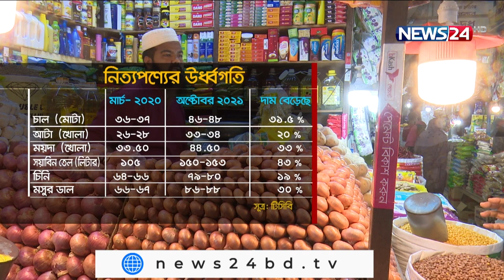নিয়ন্ত্রণহীন খাদ্যপণ্যের বাজার | চাল, পেঁয়াজসহ নিত্য প্রয়োজনীয় দ্রব্যের দাম বাড়ছেই 13Oct.21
করোনাকালে যখন মানুষের আয় কমেছে তখন বাজারে হুহু করে বাড়ছে নিত্য ব্যবহার্য প্রায় সব পণ্যের দাম। ফলে সংসার চালাতে হিমসিম খেতে হচ্ছে অনেক নিম্নবিত্ত ও মধ্যবিত্ত পরিবারকে। ভোক্তা অধিকার সংগঠন ক্যাব বলছে, আন্তর্জাতিক বাজারের সামান্য প্রভাব থাকলেও এজন্য বড় দায় সুবিধাভোগী ব্যবসায়ীদের কারসাজি। অন্যদিকে বাণিজ্য মন্ত্রণালয় বলছে, অসাধু ও অতিমুনাফাকারী ব্যবসায়ীদের ধরতে জোর দেয়া হচ্ছে বাজার তদারকির। বিস্তারিত জানাচ্ছেন বাবু কামরুজ্জামান।

নিম্নবিত্ত থেকে মধ্যম আয়ের পরিবার—সবাই যেন আতঙ্কে নিত্যপণ্যের বাজার নিয়ে। চাল, তেলে কিংবা ডাল ছাড়াও এ তালিকায় নতুন যুক্ত হয়েছে পেঁয়াজ, চিনি আটা, ময়দা, মুরগি, ডিমসহ আরও বেশকিছু নিত্যপ্রয়োজনীয় পণ্য। এছাড়া বেড়েছে সাবান ও টুথপেস্টের মতো নিত্যব্যবহার্য সামগ্রীর দামও।

সরকারি বিপণন সংস্থা টিসিবির হিসাব বলছে, ২০২০ সালের  মার্চ মাসে করোনা শুরুর আগে মোটা চালের যে দাম ছিল তা এই সময়ে এসে বেড়েছে অন্তত সাড়ে ৩১ শতাংশ, এছাড়া খোলা আটার দাম বেড়েছ ২০ শতাংশ, ময়দা ৩৩ শতাংশ। এক লিটারের সয়াবিন তেলের বোতল ৪৩ শতাংশ, চিনির দর বেড়েছে ১৯ শতাংশ, মোটা দানার মসুর ডাল ৩০ ও গুঁড়া দুধের দাম ১৩ শতাংশ বেড়েছে। বিপরীতে সরকারি হিসেবেই করোনাকালে মানুষের আয় কমেছে প্রায় ২০ শতাংশ।

বাজারে গেল সপ্তাহে পেঁয়াজের দাম প্রায় দ্বিগুণ হয়েছে। কোনো উপলক্ষ ছাড়াই ব্রয়লার মুরগির কেজি ১৮০ টাকা ছুঁয়েছে। ভোক্তা অধিকার সংগঠন ক্যাব বলছে, বাজার কারসাজি ঠেকাতে সরকারের জোর তৎপরতা প্রয়োজন।

বাজার সংশ্লিষ্টরা বলছেন, দাম বাড়ার পেছনে করোনাকালে সরবরাহ বাধাগ্রস্ত হওয়া, উৎপাদন কম, জ্বালানি তেলের দাম ও জাহাজভাড়া বৃদ্ধিসহ ব্যবসায়ীদের মজুতপ্রবণতাও বড় কারণ। এমন বাস্তবতায় জাতীয় রাজস্ব বোর্ড এনবিআরে চিনি ও তেল আমদানিতে শুল্কছাড়ের প্রস্তাব দিয়েছে বাণিজ্য মন্ত্রণালয়। বলছে, জোর দেয়া হচ্ছে বাজার তদারকিতেও।

ভোক্তাদের অভিযোগ, বাজারে এমন ভয়াবহ পরিস্থিতি তৈরি হলেও সরকারের দিক থেকে অসহায় মানুষদের জন্য কার্যত কোন উদ্যোগ নেয়া হয়নি।

Our other YouTube channels :
News24 Official Address:
NEWS24
371/A
Bashundhara Road
Block – D
Bashundhara Residential Area
Dhaka - 1229